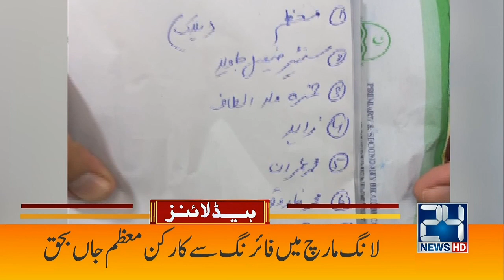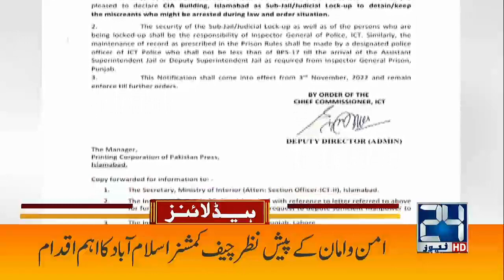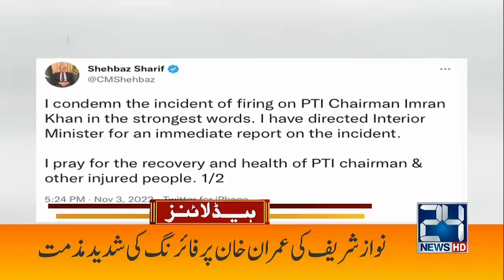Imran Khan Is Better Now | 3am News Headlines | 4 Nov 2022 | 24 News HD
24 News HD Is One Of The Leading News Channels Of Pakistan Bringing You The Latest Current Affairs From Pakistan And Around The World.  Live National Assembly ,Senate Session And Current Affairs